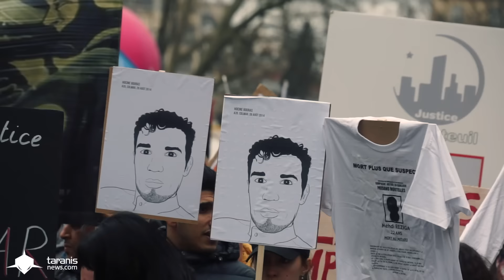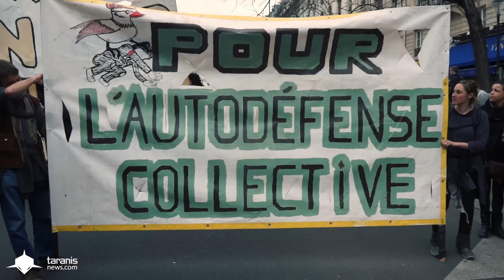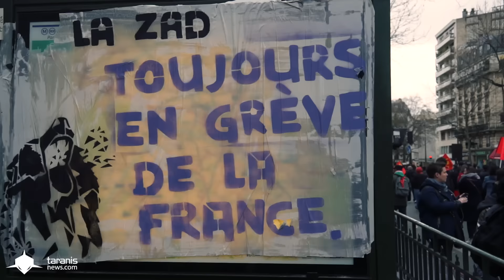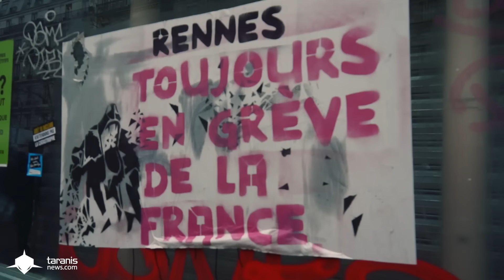PARIS : MARCHE POUR LA DIGNITÉ, CONTRE LE RACISME ET LES VIOLENCES POLICIÈRES